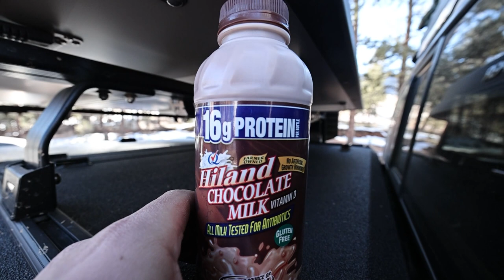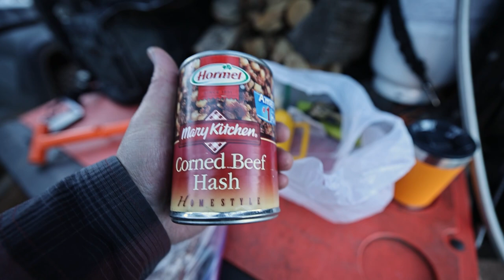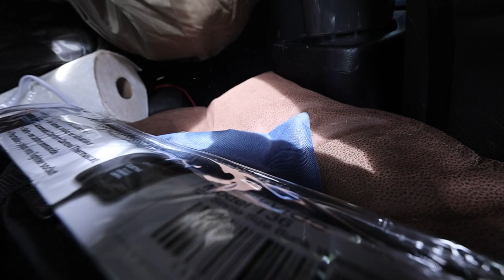CAMPS, HANGS, Firepit, Steaks, Tacomas and GOOD TIMES - WEEKENDERLANDER EP.34 - mini overland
**STUFF IN THIS VIDEO**
Magpul Explorer Sunglasses (code LLOD for $10 off $100 or more)

Biolite Firepit
Smaller Propane Tank
Propane hose adapter (big tank to small)

Giant comfy sleeping bag

Jackery 1000 Portable Power
Heated pad/blanket

Luci Stringlight
Little Streamlight Work / Spot / Flood light

Episode 34 of Weekenderlander (like Overlanding, but not really, and on the weekends) - we head out on a easy camping trip to a spot that I know doesn't get a ton of snow. 90% of the good trails in Colorado are closed or impassable right now, so we do what we can to have a good time in the Tacomas. Talon and I cook up some steaks, and sit around the campfire talking about life, love, and the pursuit of happiness. Haha, not really, but kinda. I show some features of the new iKamper Skycamp 3 .0 Mini on my Tacoma, and compare it to the Skycamp mini 2.0 on Talon's Tacoma. That's about it - fun little, casual camping trip. REMINDER - you don't need fancy gear to do this - so quit spending your money on crap you think you need, and just get out and have fun.